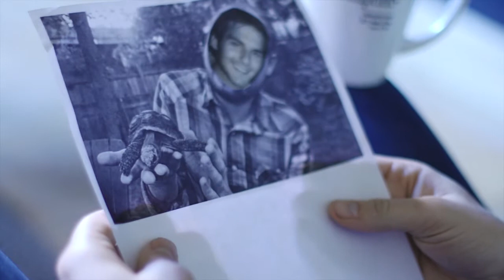TURT VAMP REVENGE, Part One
Featuring:

Joe Cilio
Alexandra Lenihan
Michael Galligan